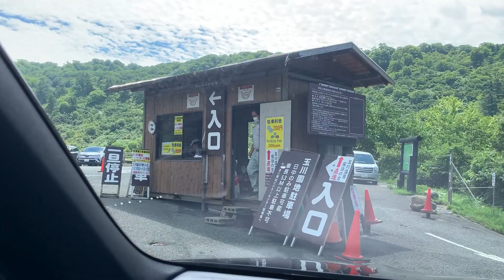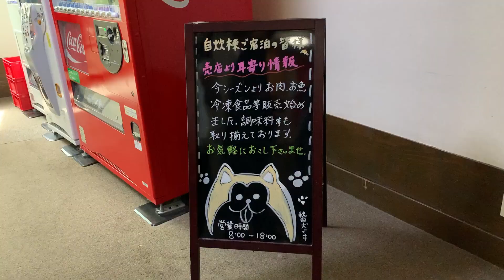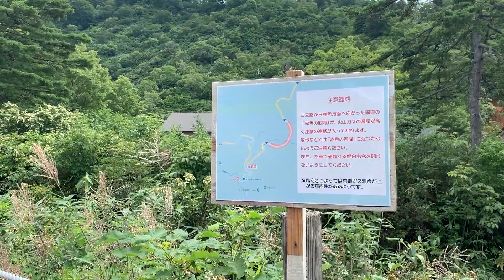[ 秋田散策 ] 食べログ〈京都マスター〉が旅する玉川温泉散歩 vlog [ 秘湯 ]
秋田 おすすめ玉川温泉散策です

00:00 はじまり
00:43 風景
03:30 到着
04:20 入浴
05:03 食事
06:28 売店〈きりたんぽ・温泉卵〉
08:17 源泉へ
10:00 岩盤浴ゾーン（屋外）
11:05 田沢湖
12:28 たつこ像
13:12 角館 武家屋敷
15:08 あきたプリン亭
15:35 地図

玉川温泉
〒014-1205 秋田県仙北市田沢湖玉川渋黒沢

みちのく懐かしの味 あきたプリン亭
〒014-0323 秋田県仙北市角館町横町１６番地

今回ご紹介したお店の情報は私が訪問した当時のものですので、行かれる際にはあらかじめ、定休日や営業時間、そのほかメニューの詳細につきましても、お店のホームページやSNSなどで変更がないか、確認の上ご訪問ください

それでは良い秋田散策を